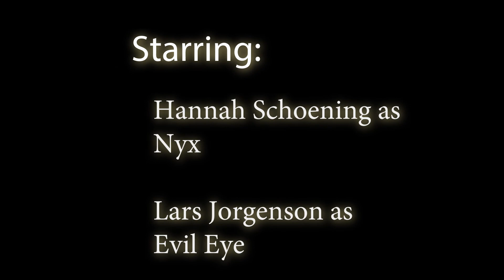Nyx | Official Short Film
ZAC Productions presents "Nyx"

Synopsis:
While trying to remember her past, young Hannah has a horrific vision in her sleep.

Starring Hannah Schoening and Lars Jorgenson.

Directed by Zach A. Crotty